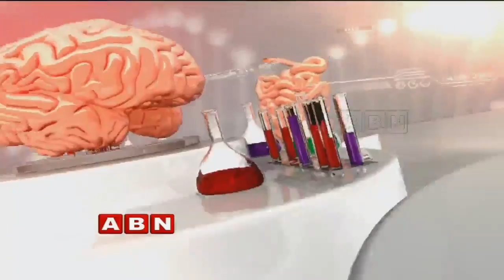ABN Clinic (23-01-2018)